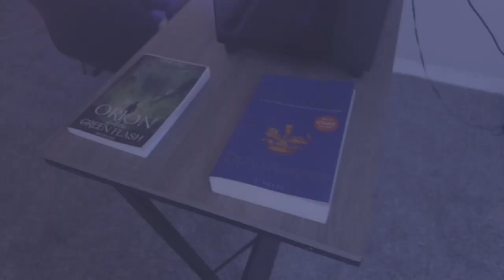Reacts to YelaWolf "Elvis Messy" Freestyle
My Short Film The Script Part Two:
Watching YelaWolf "Elvis Messy" Freestyle Official Video for the first time!